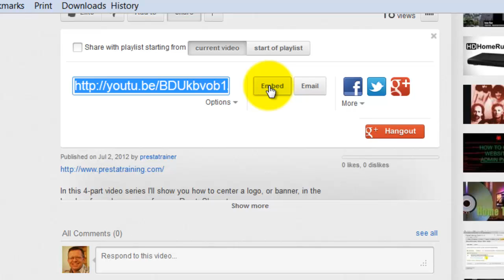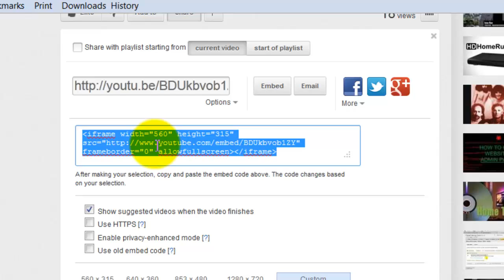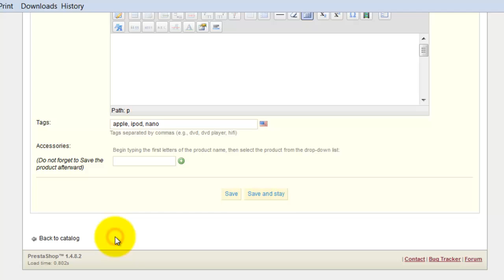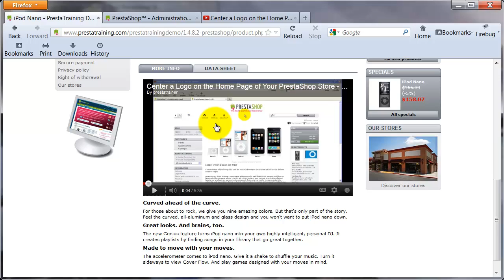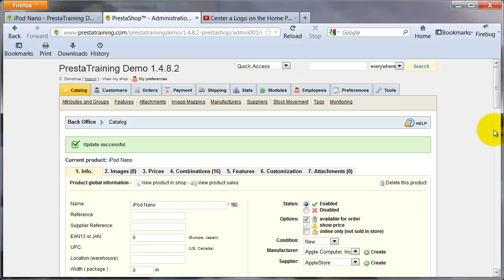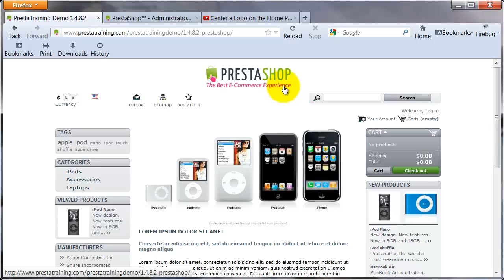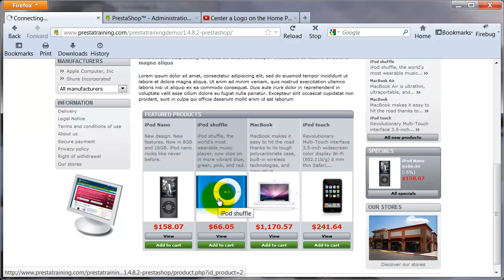Part 2 - Add a YouTube Video to Your PrestaShop Product Page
In this video we'll take a detailed look at how to add a YouTube video to your PrestaShop store's product page.

You'll learn how to find the YouTube embed code.  You'll also learn how to create a custom size player to fit in the width of the area you are working with.

Lastly, we'll show you how to add that embed code to your PrestaShop product page using the built-in HTML editor.

If you found these videos helpful, you can find more PrestaShop video tutorials at Prestatraining.com